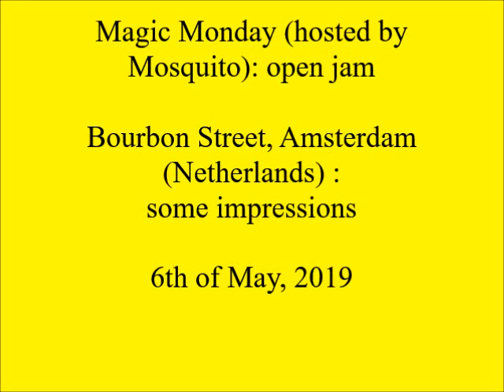Magic Monday (open jam session) in Bourbon Street, Amsterdam : 6 May 2019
Recordings made during Magic Monday,  an open jam session held in Bourbon Street, a music club in Amsterdam, the Netherlands.
This jam session was held on the 6th of May, 2019.